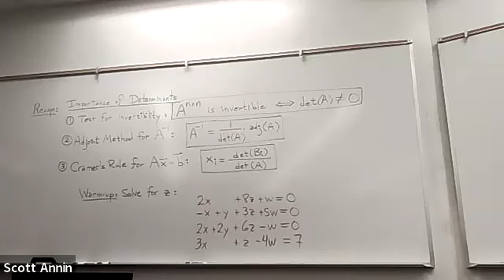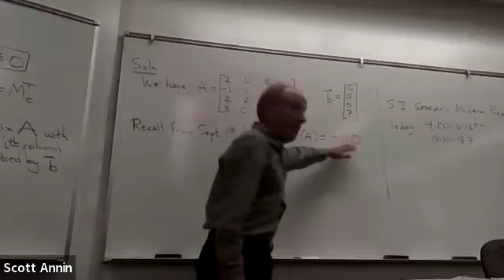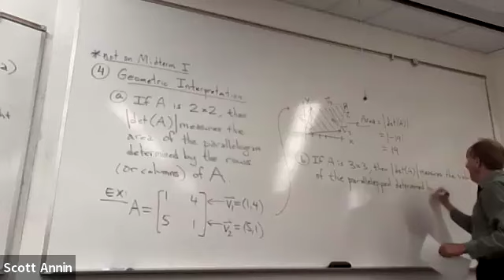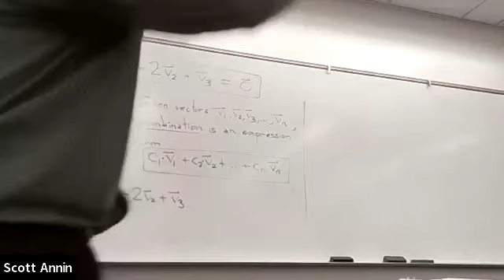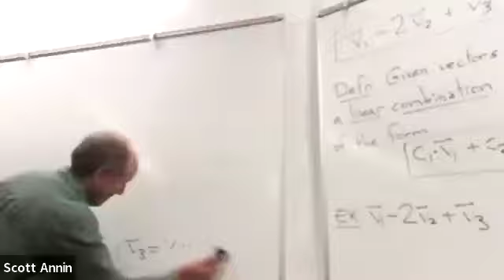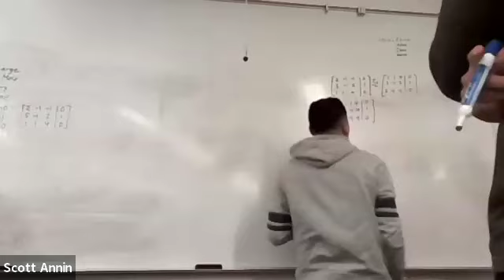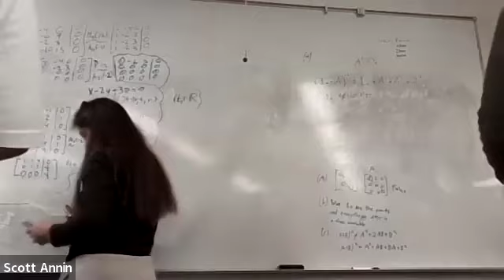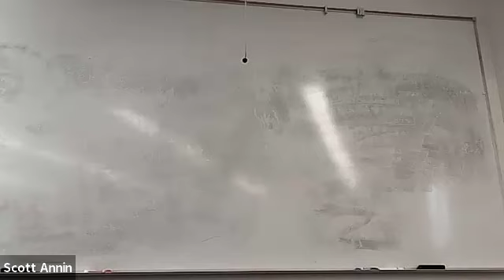MATH 250B Lecture: Tuesday, September 24, 2024